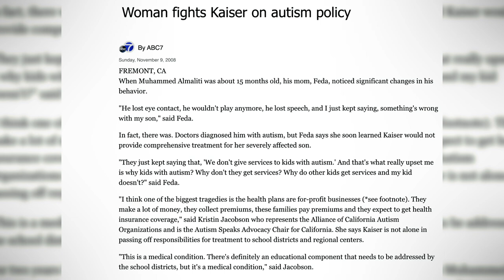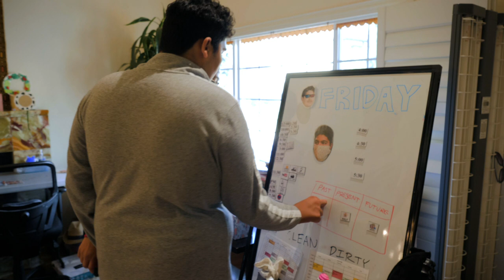"I Didn't Want Parents to Suffer Like I Did..."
I want to make the world aware of two amazing people we lost last week. Sarah and I happened to have an interview scheduled for a future release this year over on @teamonlocation but when we learned of the devastating news Sarah asked that we get the full 1 hour 25 min glimpse into their life out as soon as possible for the world to see... and that's what we did. It would mean a lot if you could take some time to listen and watch Feda and Mu

Title: What About Parents? A Quest to Bring Awareness to Parents of Children with Severe Autism

About: The COVID-19 pandemic has upended life for everyone. But it has affected families with children who are severely impacted by autism even more than most. Feda Almaliti welcomed us into her home to spend time with her and her son, Muhammed, to provide the world with a first-hand account of what it's really like to parent a child with severe autism during a pandemic.

Feda Almaliti was a tireless advocate for parents of children on the autism spectrum. This was especially true for parents of children who are severely impacted by autism, like Feda's son Mohammed (Mu). Feda was one of the first parents in California to sue (and win) ABA treatment for Mu. She was integral in the passage of SB 946, California's Autism Health Insurance Mandate. Feda's energy was infectious. She was able to make friends with literally ANYONE; even the grumpiest of legislators. Feda used her voice and her platform to bring attention to the plight of parents like her and, most importantly, to galvanize change. Feda spent her life ensuring that Mu could live his best life. She wanted nothing more than for Mu, and other people like him, to live in a world where they were valued and accepted.

This Channel is Helping Bring Awareness to these Amazing Humans---
The usual channel stuff:

1. Sign up and help me make more while gaining access to more like our member meetups & BCBA CEUs
2. New items in stock at the two shops
3. I'm expanding my address book to include everyone passionate about Behavior Analysis. Have a question? Need a resource? Need advice? This is how you and I can chat!